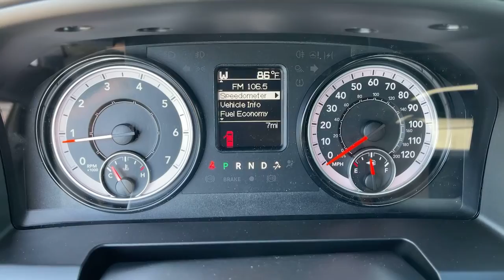2021 Ram 1500 Classic Victorville, High Desert, Hesperia, Apple Valley, Adelanto, CA 1T1045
Bright White Clearcoat New 2021 Ram 1500 Classic available in Victorville, California at Victorville Motors. Servicing the High Desert, Hesperia, Apple Valley, Adelanto, CA Area.
2021 Ram 1500 Classic Warlock - Stock#: 1T1045 - VIN#: 1C6RR6GG6MS545124

Victorville Motors
14617 Civic Dr

Bright White Clearcoat 2021 Ram 1500 Classic Warlock RWD 8-Speed Automatic 3.6L V6 24V VVTbrbrRecent Arrival! Not all Guests will qualify for rebates. Some Guests may qualify for more. Dealer installed options may be extra. See dealer for details. Price includes Conditional Rebate(s)$1000 - National 2021 Bonus Cash 21CMA. Exp. 09/30/2021 $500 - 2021 National Retail Consumer Cash 21CM1. Exp. 09/30/2021